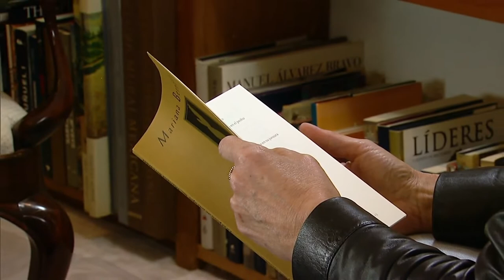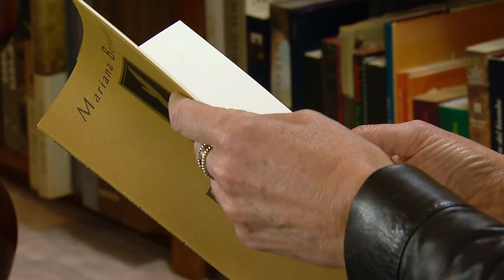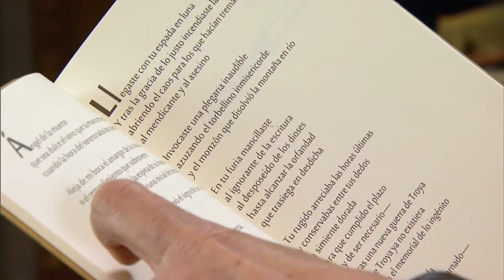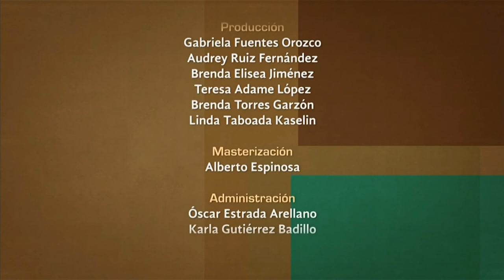Mariana Bernárdez 1